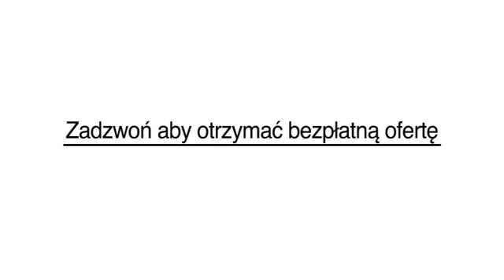Wymiana Zamków Warszawa "Cezar" Cezary Górski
"Cezar" Cezary Górski, Warszawa to najlepszy wybór, jeżeli szukasz specjalistów z branży "wymiana zamków" lub "awaryjne otwieranie drzwi". Świadczymy profesjonalne usługi na najwyższym poziomie. Aby uzyskać więcej informacji, zadzwoń pod numer 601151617, odwiedź naszą siedzibę pod adresem Racławicka 133 /10, 02-117 Warszawa lub sprawdź nasz profil, klikając w powyższy link. Serdecznie zapraszamy.